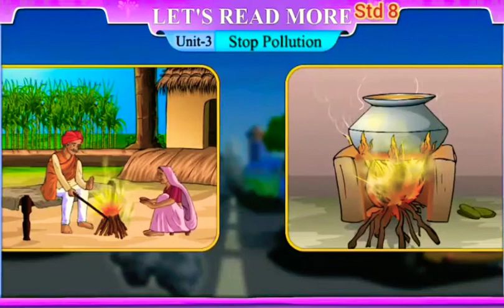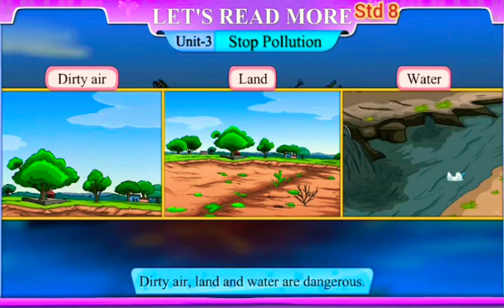Std 8 English Prose Unit 3 Stop Pollution video Sem 2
Unit 3 Video